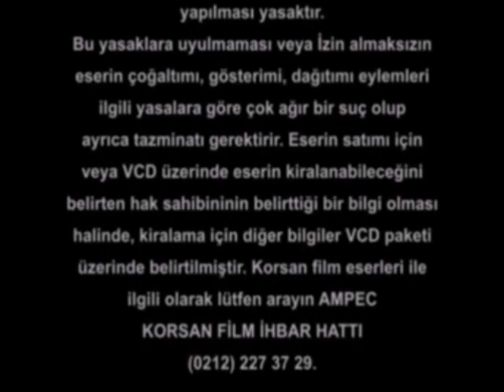Yoho Ahoy VCD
2007 yılında Tiglon Home Video ve BBC